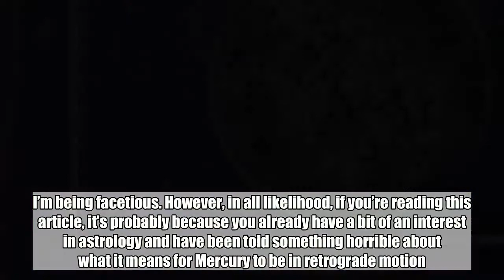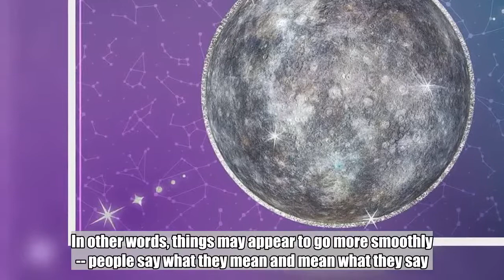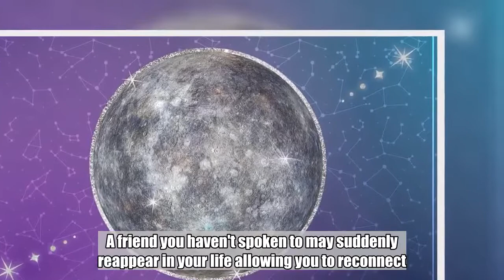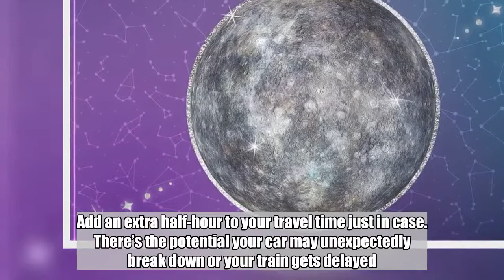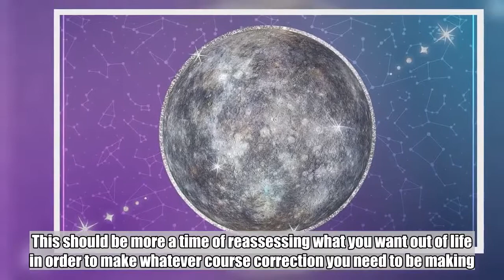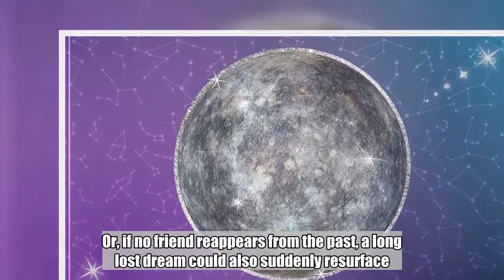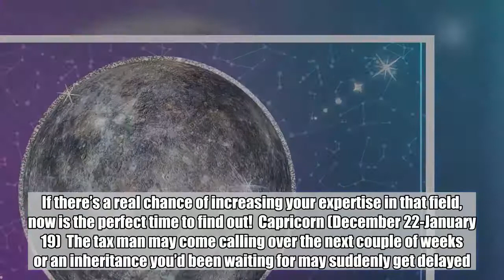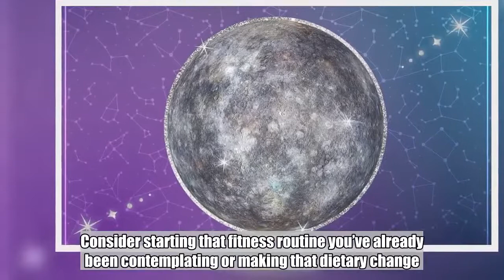Mamma Mia. Mercury in Retrograde. Here's what it means for you.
Greg Tufaro is an third-generation astrologer and segment producer for "Good Morning America."  Mamma Mia. Mercury is in retrograde from July 26 until Aug. 19. Cue the apocalyptic dread and prepare for something horrific to happen.  I’m being facetious. However, in all likelihood, if you’re reading this article, it’s probably because you already have a bit of an interest in astrology and have been told something horrible about what it means for Mercury to be in retrograde motion. While that can be true, when it comes to astrology, things are never really so black and white.  More from   As an astrologer, I interpret the placement of the planets and their relation to one another to assess what may be going on in a person's life in a particular moment. Through thousands of years of study, astrologers have come to conclude that certain planetary patterns correlate with certain life patterns for each of us individually and collectively.  One of these patterns focuses on the planet Mercury and how it appears to change direction in the sky several times a year for three weeks at a time.  The reality is, Mercury isn’t really changing its direction at all -- rather, because it orbits the sun and does so quickly from our vantage point, it appears to be traveling backward in our sky as it completes its solar revolution. From this point on, so much of what Mercury in retrograde will signify in your own life is all about perception.  In astrology, Mercury is the planet that represents the concept of communication. When it appears to be moving forward in the sky, astrologers will say communication is likely to progress in a forward fashion. In other words, things may appear to go more smoothly -- people say what they mean and mean what they say. When Mercury is in retrograde motion and it appears to be moving backward, things may get more cloudy.  Communication breaks down  It's a three-week period of time when communication, for some, seems to break down more than usual. What do I mean by "communication"? It could mean that you click send on an email only to realize several hours later that it has never left your inbox. It could mean that you're driving in your car when you realize you forgot to get gas and now the tank is on empty and you’re about to be late for an all-too-important appointment. You could get into an argument with a friend over a silly misunderstanding and leave feeling extremely hurt. Your computer could suddenly break down, out of the blue, and you lose the paper you’ve just spent hours writing.  Here’s the thing though. Just because we say something is backward doesn't make it all bad. Occasionally in life, it’s good to look back on things in order to move forward better. So, the significance of Mercury being in retrograde can have other, more positive meanings and representations in your life. Conversations from the past that never reached their ultimate conclusion may be revisited. A friend you haven't spoken to may suddenly reappear i